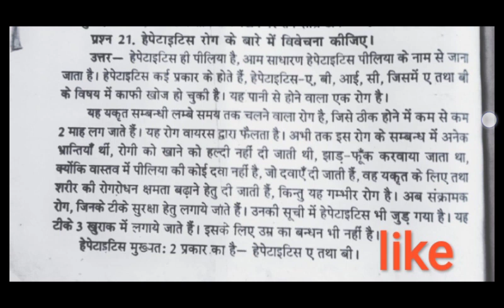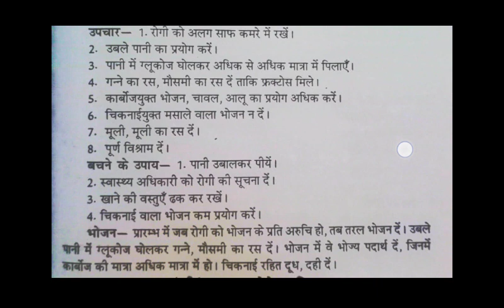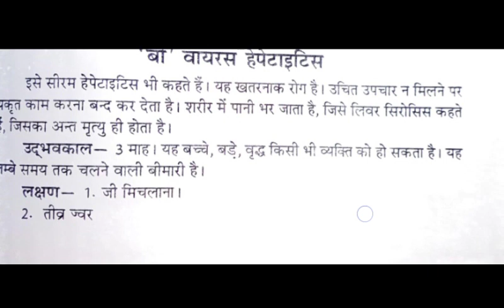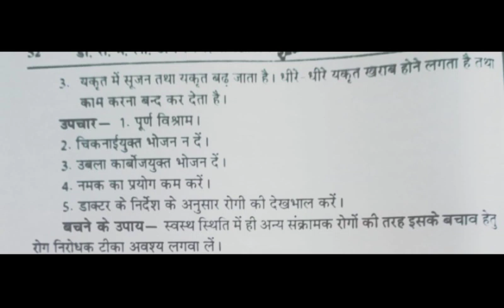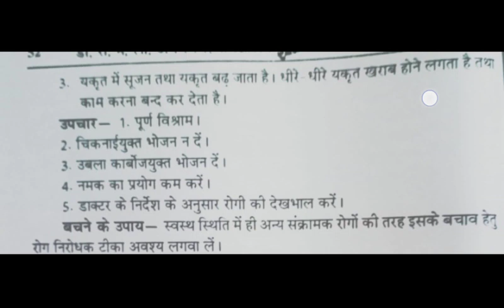M.A.HOME SCIENCE 1st Year Paper-1 foodandnutritionscience हेपेटाइटिस 'ए'वायरस, हेपेटाइटिस 'बी'वायरस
इस वीडियो में हेपेटाइटिस ए वायरस एंड hepatitis B Virus ke bare mein vistar se bataya gaya hai jo aapke paper mein food and nutrition science mein bahut hi mahatvpurn hai bacchon ise aap pura dekhna video bahut important hone wala hai aapke syllabus mein आपको इस लिंक पर क्लिक करना है जहां पर आपको आपके अंदर फर्स्ट ईयर के सभी वीडियोस उपलब्ध है आप इस चैनल के लिंक पर जाकर के सभी वीडियो देख सकते हैं वीडियो को देखने के लिए लिंक पर क्लिक अवश्य करें

🌹🙏🌹by Dr. nidhi sharma🌹